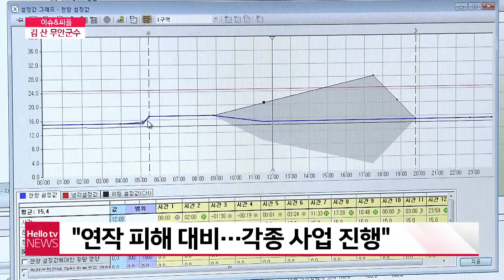[이슈&피플] 김 산 무안군수